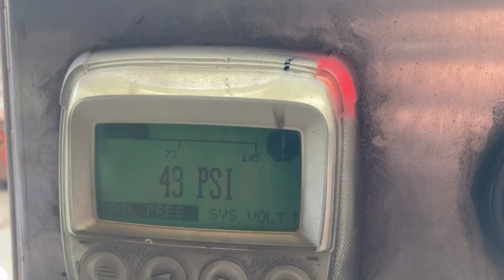CATERPILLAR C13 INDUSTRIAL LGK04158 5-03-22